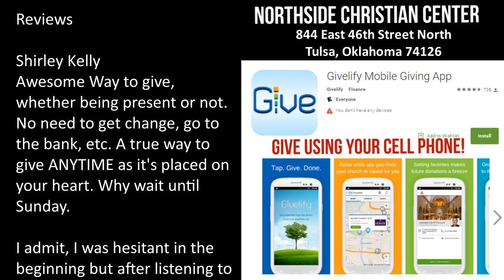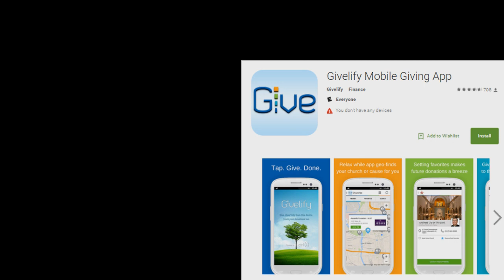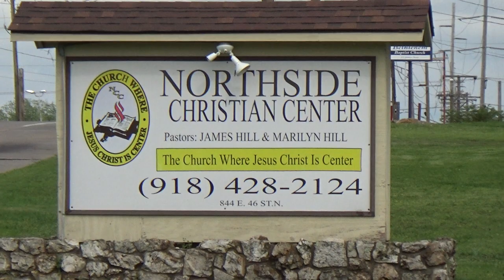12-17-2017 Sunday Morning Praise & Worship Service (Awesome)